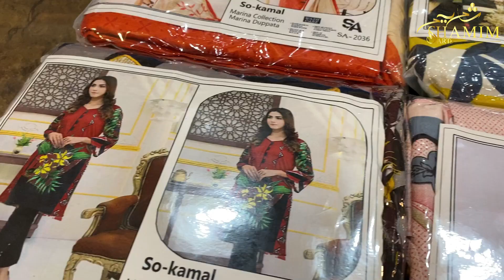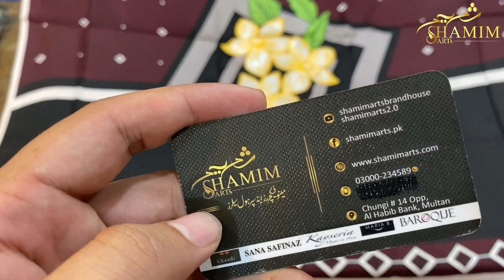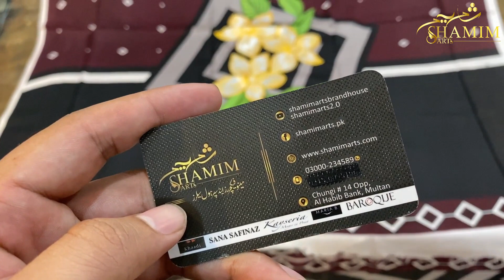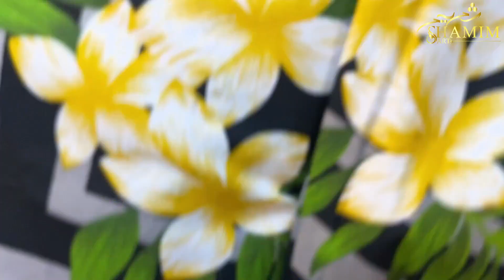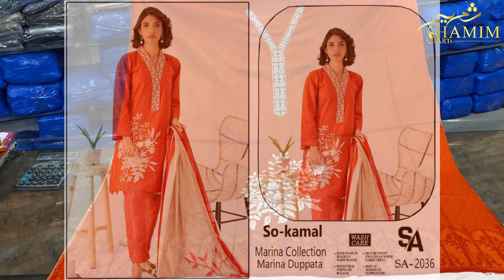COCKTAIL VOL 11/MARINA 2020/SHAMIM ARTS/LOWEST RATES IN PAKISTAN